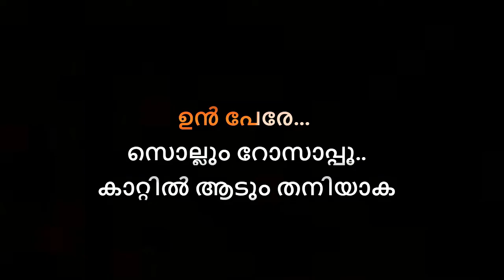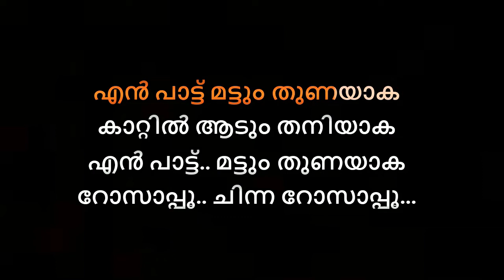Rosappoo Chinna Rosappu Karaoke With Malayalam Lyrics